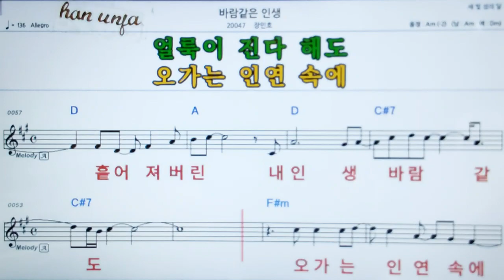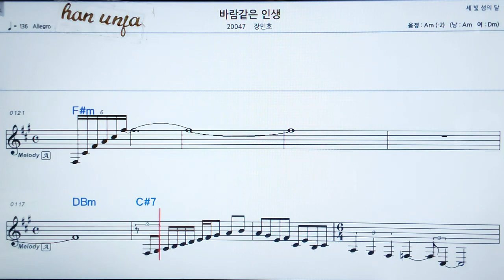💖바람 같은 인생/정민호 👍MR,가라오케 악보 코드 가사 ,Karaoke반주